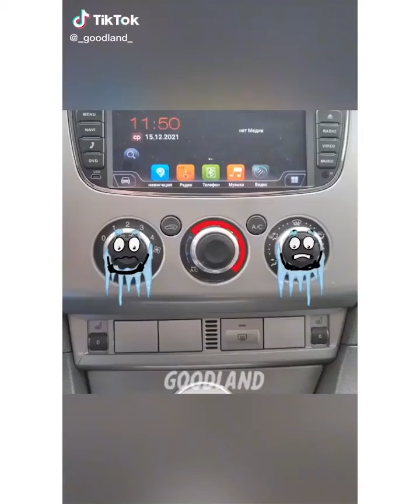Creativity feat.GOODLAND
Creativity
feat. GOODLAND

adding face on every objects can be Creativity ☺️